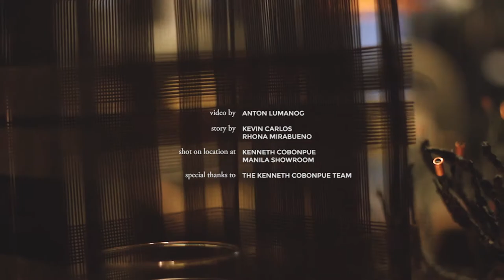Kenneth Cobonpue for SA'ICHI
Encouraging functionality and endless Filipino creativity.